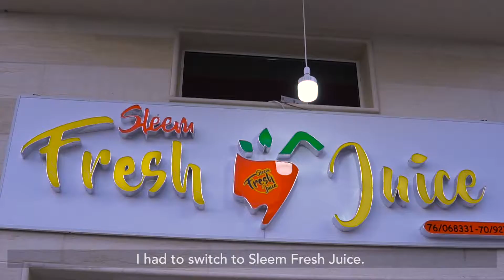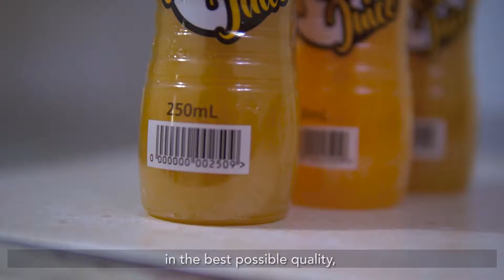Support Hussein's Small Enterprise THIS THURSDAY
This Thursday, GlobalGiving will be matching any funds $100 or more as part of July Bonus Day, so we are hoping that together with your support, we will be able to raise funds to help one of our youth, Hussein, grow his small enterprise!